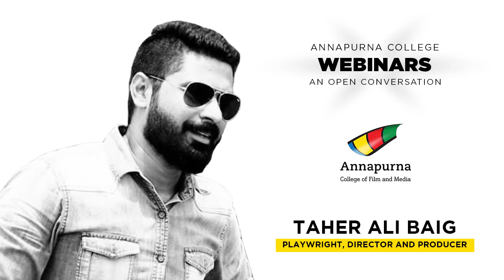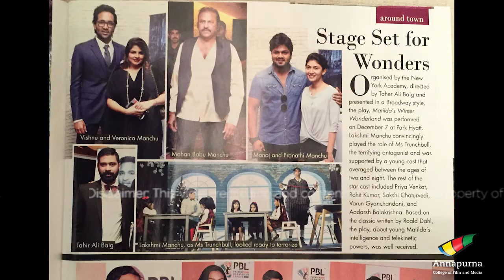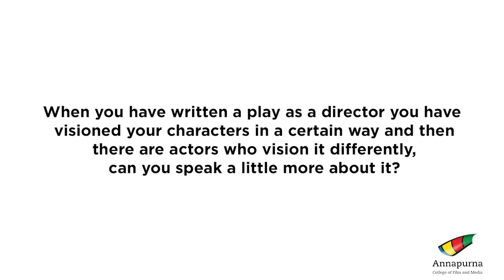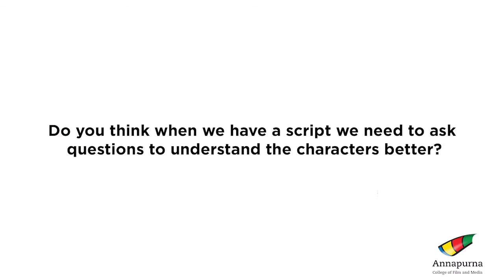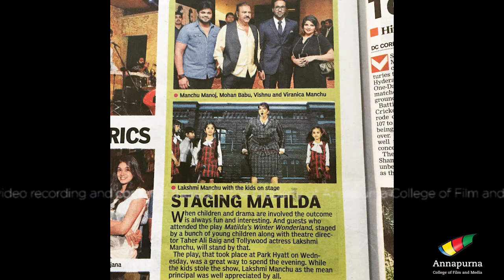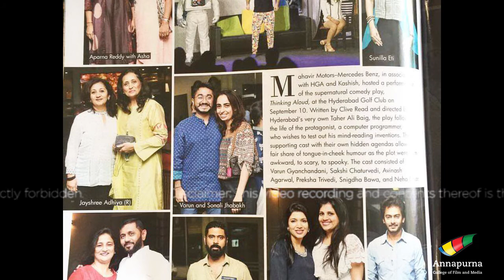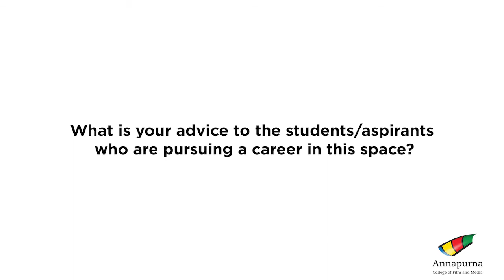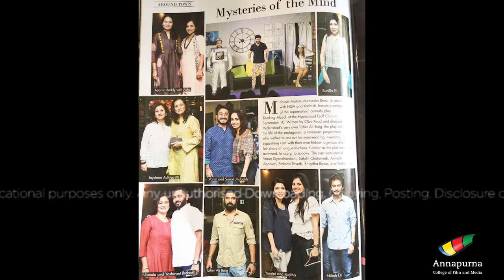Webinar - Mr.Taher Ali Baig